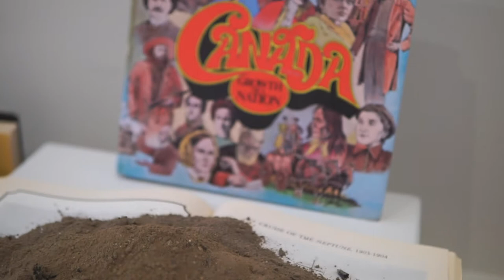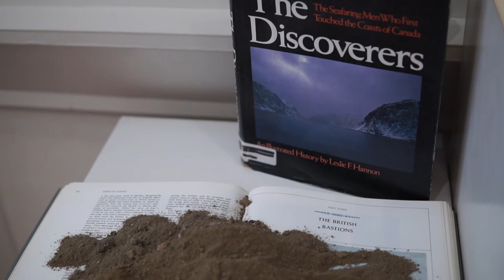Exhibition | Perry Rath: Passages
On display at the Gallery July 13 - August 7

"Passages feature three of my recent series which demonstrate my varied interests in the role of art in our society. The first one I created was “Delve”. I painted this one in the Fall of 2019, pre-pandemic, and was exploring the idea of how humans help each other, support each other through hard times.
“History Lessons” shares a sampling of some of my artwork that has explored the topic of colonialism in Canada’s past and current times, an ongoing series that I have been adding to for years. Looking at aspects from personal to socio-political, these pieces try to emphasize the importance of recognizing and dismantling colonial systems still present in our society and honouring Indigenous rights and sovereignty.
In “Tributary”, I aim to convey a potent visual impact of salmon spawning, reflecting their importance in our lives – in natural and cultural spheres. Playing with the push/pull of positive and negative shapes, the rhythm of water and fish, the paint layers drip and crackle around the outlines of many salmon, giving a sense of movement and vitality, and yet also fossilization."